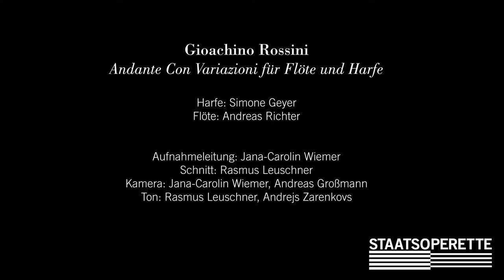REINGEHÖRT! mit Simone Geyer und Andreas Richter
Die Solo-Harfenistin Simone Geyer und Solo-Flötist Andreas Richter spielen hier das „Andante con Variazioni” von Gioacchino Rossini. Die Aufnahme entstand im Orchesterprobesaal der Staatsoperette Dresden.